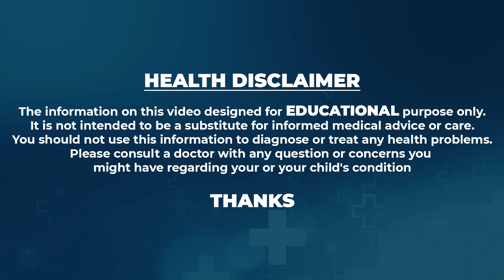గుండెపొటు 2 రోజుల ముందే ఛాతి నొప్పి..! Rajendra Prasad Daughter Gayatri Heart Attack | Dr Ravi Kanth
Watch►గుండెపొటు 2 రోజుల ముందే ఛాతి నొప్పి..! Rajendra Prasad Daughter Gayatri Heart Attack | Dr Ravi Kanth